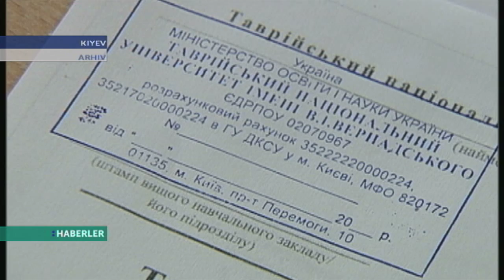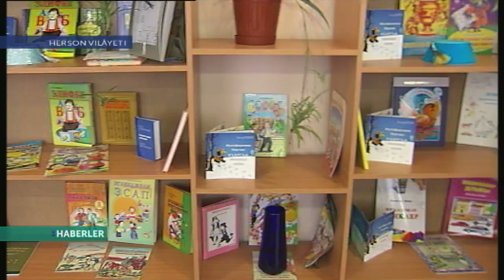Haberler. 15.02.2018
Bugünki yayında baqıñız:
1. Aqmescitte Rusiye küç idaresiniñ hadimleri "Narazılıq meydanı"nıñ faali - Fazıl İbraimovnı tutıp alğan.
2. Poroşenko Pütinge telefon açqan. Prezdentler nelerni muzakere etken?
3. Yaltalı Hizb-ut-Tahrir işi. Mahkemeniñ ekinci künü.
4. "Ukrain diversantları" işiniñ figurantı Yevgeniy Panovnı tahqiqatnen işbirlik yapmağa zorlaylar.
5. Devlet hainliginen bağlı mahkeme.
6. İyül ayınace Rusiye ilhaq etilgen Qırımnıñ eñ büyük gaz yatağındaki işlerni toqtatmağa istey.
7. Qırımlılar içün tasil. ZNOğa kirmegen Qırım mezunları qayda qabul etilecek?
8. Kiyevdeki qırımtatar gençleri, halqara ana tili kününe bağışlağan fleşmob başlattı.
Studiyada Midat Halilov.